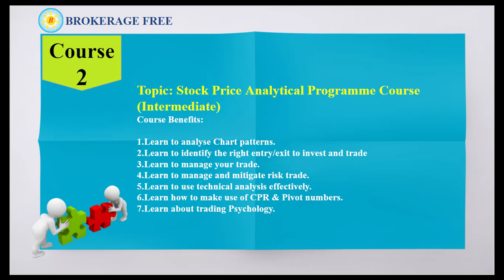Free Technical Analysis Courses in Tamil | Intermediate Programme Started -18 Dec 2021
Brokerage Free provides free stock market training for zerodha customers, Who opened zerodha account by Brokerage free, Utilize the chance to learn. Open an Account Learn and Earn

Free Course Details :

1. Foundation Programme
2. Intermediate (Stock Price Analytical Programme )
3. Advanced (Trading Strategy Programme)
4. Everyday Live Market Interactive Sessions

1. Foundation Programme

Course Topics:
Learn all hidden secrets, myths and trivia of the stock market.
Learn to identify good stocks/share to invest and trade
Learn to manage your stock investment portfolio.
Learn to manage the risk of stock market investments & trading.
Learn to use technical analysis effectively.
Learn how to make a career in the stock market.
Learn about secrets behind price movement

2. Intermediate
Course Topics :
Learn to analyse Chart pattern.
Learn to identify right entry/exit to invest and trade
Learn to manage your trade.
Learn to manage and mitigate risk trade.
Learn how to make use of CPR & Pivot numbers.
Learn about trading Psychology.

3. Advanced
Course Topics :
Put theory into Action, know when to make a trade and when to avoid.
Understand the philosophy behind every trade.
Track, analyze and identify trading opportunities.
Trade two strategies that we currently run at the office.
Gain the knowledge and skills you need to trade independently.

Candlestick patterns and what to expect
The candlesticks are used to identify trading patterns. Patterns, in turn, help the technical analyst to set up a trade. The patterns are formed by grouping two or more candles in a certain sequence. However, sometimes powerful trading signals can be identified by just a single candlestick pattern.

Strength is represented by a bullish blue candle and weakness by a bearish red candle.
In a candlestick chart, candles can be classified as a bullish or bearish candle usually represented by blue/green/white and red/black candles. Needless to say, the colours can be customized to any colour of your choice; the technical analysis software allows you to do this. This module has opted for the blue and red combination to represent bullish and bearish candles, respectively.

Zerodha Partner Trichy
Zerodha Partner Ooty
Zerodha Partner Tirunelveli
Zerodha Partner Pondichery
Zerodha Partner Dharmapuri
Zerodha Tamil Support
Zerodha Tamil Nadu Support
zerodha online account opening documents
zerodha online account opening explain in tamil
zerodha online account opening in tamilnadu
zerodha Online Account Opening in 5 Minutes
Zerodha 2021 Tamil

Candlestick Patterns Basics Tamil
Candlestick Analysis Tamil
Candlestick Patterns Tamil
Candlestick reading Tamil
CandleStick Explained Tamil